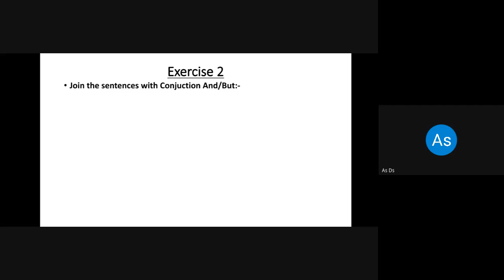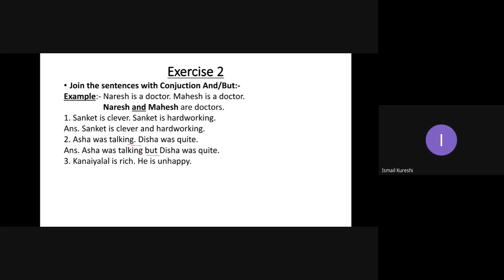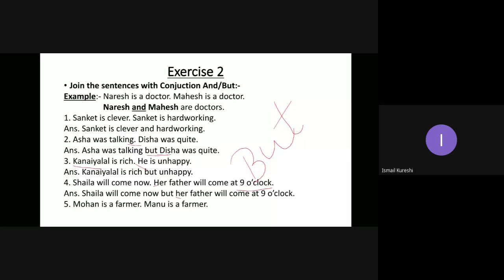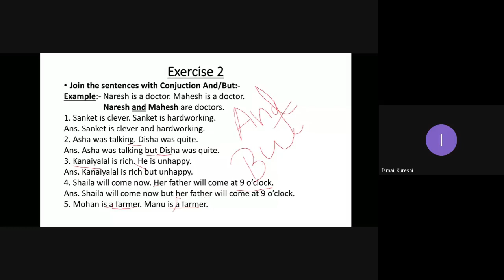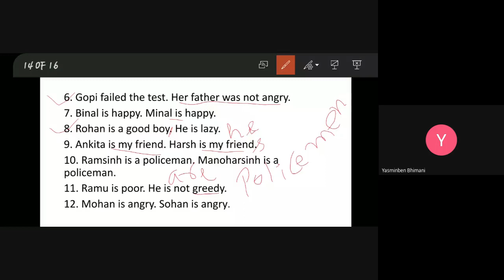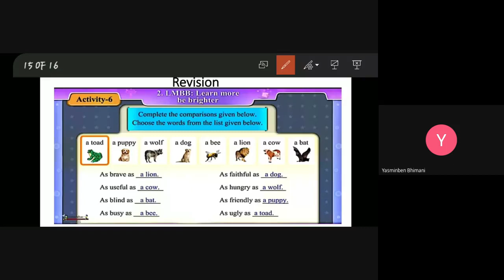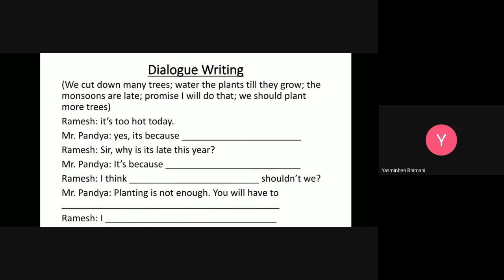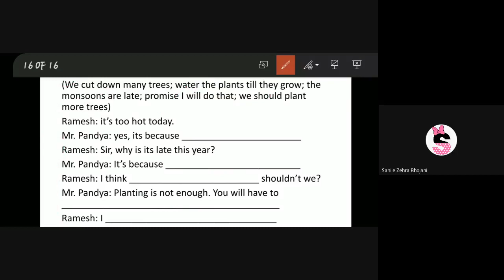STD-8AB SUB-ENG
DATE-28-10-20